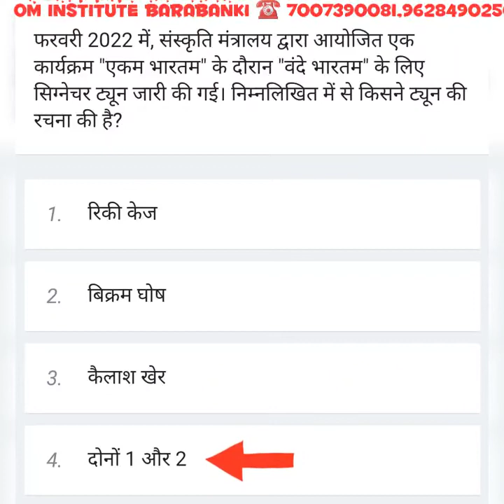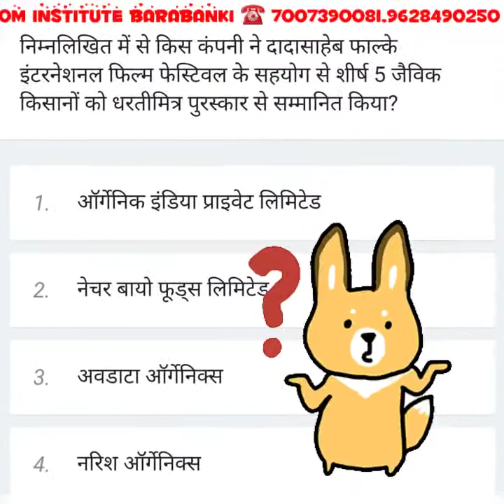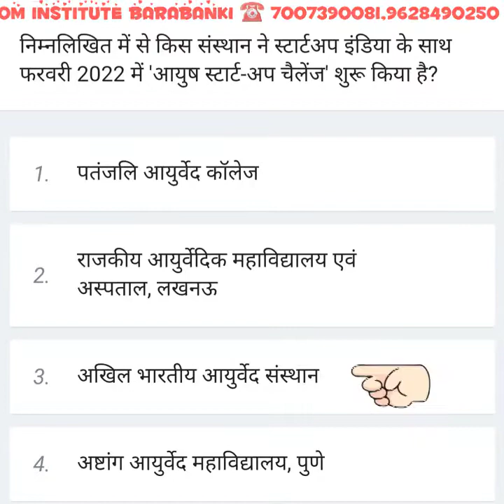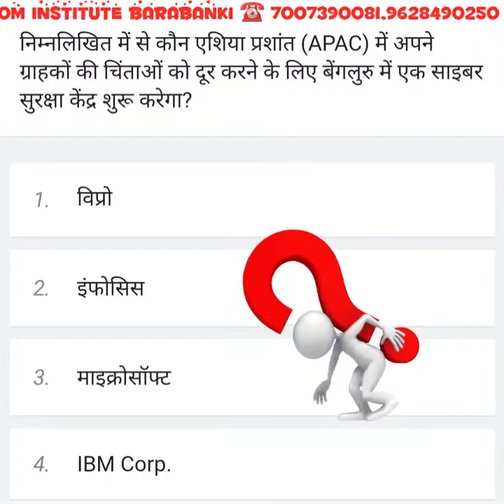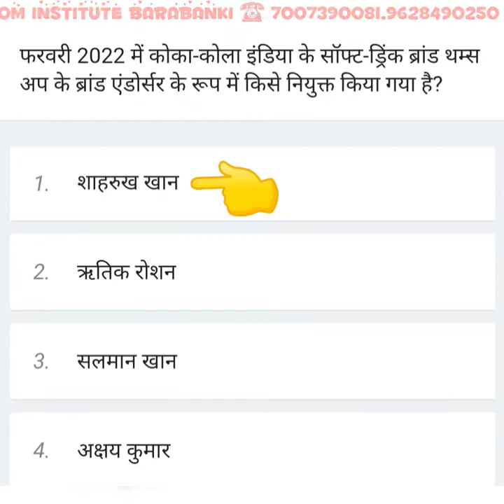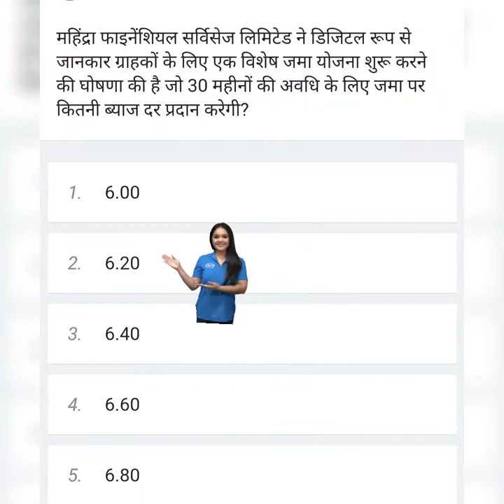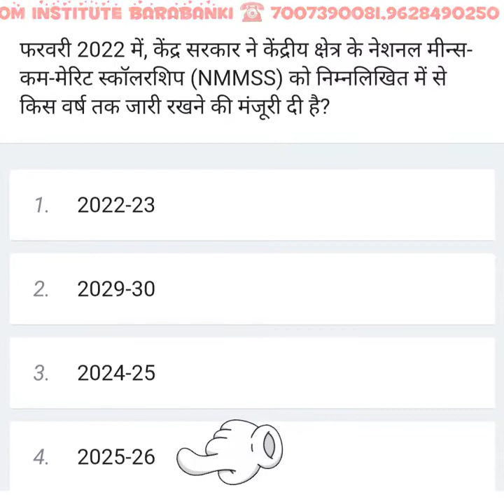24 Feb Current Affairs (प्रतियोगी परीक्षाओं की तैयारी के लिए हमारे whatsapp Group से जुड़े 👇)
💥प्रतियोगी परीक्षाओं की तैयारी के लिए हमारे whatsapp Group से जुड़े ⤵️👇👇⤵️ Individual Whtatsapp Group For Girls 👧 & Boys👦

Press Bell Icon For latest notifications

🔥OM INSTITUTE BARABANKI 🔥

👉Competition Classes
👉Computer Courses
👉 Commerce Classes

📢📢Admission Starts📢📢

💥We provide All the Above Classes or Courses In Both Online & Offline Mood.

💥We Give Good Education & Best Faculties to a Students in the Minimum Fee.

💥 💯% Job Assistance

Address:- "Om Institute",
  1st Floor RamAshram OPP. Niblet College Satya Premi Nagar Rajkamal Road  Barabanki.